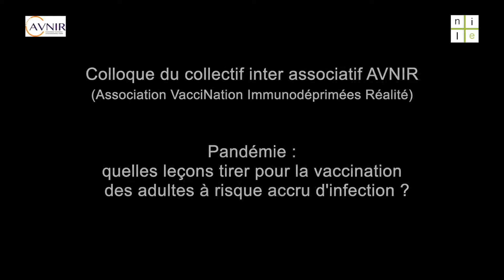Colloque AVNIR Ouverture : Professeur Bernard Charpentier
Le professeur de néphrologie à la Faculté de médecine de l’Université Paris-Sud et président de l’Académie Nationale de Médecine, Professeur Bernard Charpentier, a parlé lors de l'ouverture du colloque AVNIR « Pandémie : quelles leçons tirer pour la vaccination des adultes à risque accru d’infection ? »

Plus d’une quinzaine d’intervenants, notamment des professionnels de santé, spécialistes de la vaccination, institutionnels, et membres d’associations de patients, se sont réunis ce jeudi, 13 janvier 2022, afin d’apporter une contribution à la réflexion sur la vaccination des adultes à risque accru d’infection. La pandémie de Covid-19 a permis de sensibiliser la population française à la vaccination à travers une sémantique désormais dans l’esprit de tous : « personnes à risque », « formes sévères », « gestes barrières », « comorbidités » etc. Cependant, un travail de sensibilisation continue et pérenne reste à mener